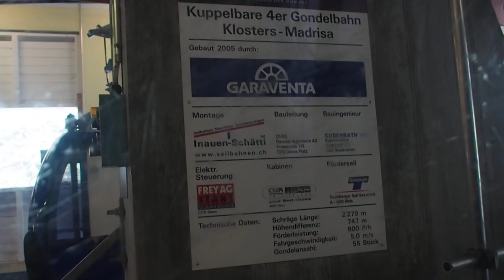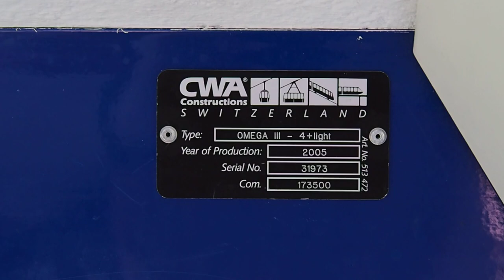Gondelbahn Madrisa, Klosters Madrisa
Bergfahrt mit der Gondelbahn Madrisa, Skigebiet Klosters Madrisa. Erbaut 2005 von Garaventa, 4er-Gondeln von CWA. Das Klosterser Skigebiet Madrisa wurde 1965/66 mit dem Bau einer 2S-Gondelbahn von Klosters Dorf aus erschlossen. Im gleichen Zeitraum wurden die Skilifte Albeina Glatteggen, Zügenhüttli und Schaffrüggli
erstellt. Die 2,3 km lange Gondelbahn stammte von Bell/Kriens und war die letztgebaute 2S-Bahn dieses Herstellers in der Schweiz. Sie verfügte ursprünglich über kompakte, silberfarbene Vierergondeln von Métalléger, 6 typische Bell-Fachwerkstützen sowie ein grosses Kuppengerüst bei der Bergstation. Nach einer umfassenden Renovation durch die Firma von Roll kamen 70 modernere und etwas grössere 4er-Gondeln von CWA zum Einsatz, was eine stündliche Förderleistung von 770 Pesonen ergab. Nach diesem Upgrade lief die Anlage mit maximal 4 m/s bei einer Antriebsleistung von gerade mal 250 PS, womit die knapp 750 Meter Höhenunterschied in ca. 11 Minuten bewältigt wurden. 2005 erfolgte der Ersatz der alten 2S-Bahn auf identischer Trasse durch die hier gezeigte Anlage, wobei 5 der bestehenden Fachwerk-Stützenschafte weiterverwendet wurden, was zusammen mit den 5 zusätzlich erstellten Vollwandstützen (3 Tragstützen sowie je 1 Niederhalter und Wechsellastmast) ein etwas eigentümliches Bild abgibt. Die 55 neuen CWA-Gondeln fahren mit bis zu 5 m/s und befördern so maximal 800 Personen pro Stunde und Richtung.

Gondola lift "Madrisa", ski resort Klosters Madrisa/Switzerland. Lift built in 2005 by Garaventa/Switzerland.

Risalita integrale con la cabinovia Madrisa, aera sciistica Klosters Madrisa/Svizzera. Cabinovia costruita nel 2005 da Garaventa/Svizzera.

Télécabine Madrisa, station de ski Klosters Madrisa/Suisse. Construit en 2005 par Garaventa/Suisse.